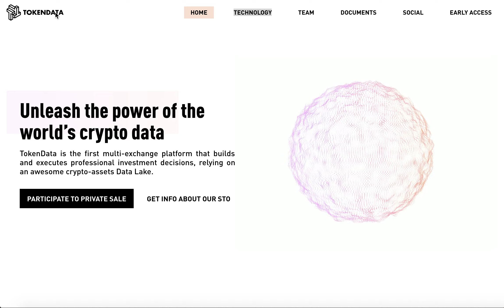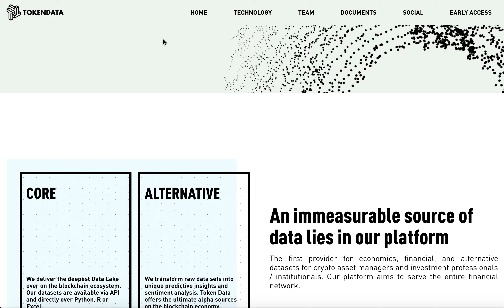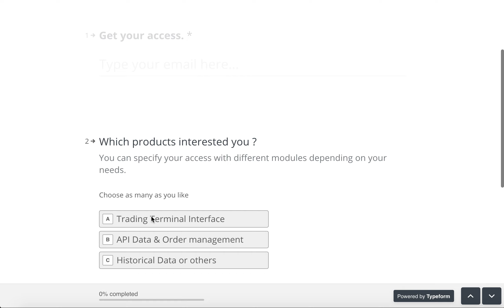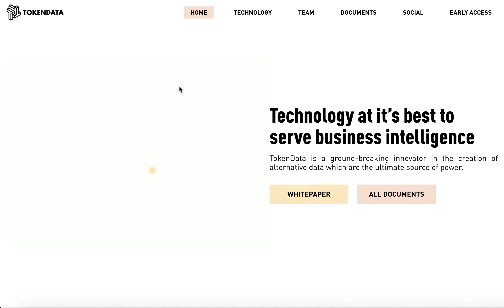TokenData.ai - платформа для более глубокого понимания крипторынка